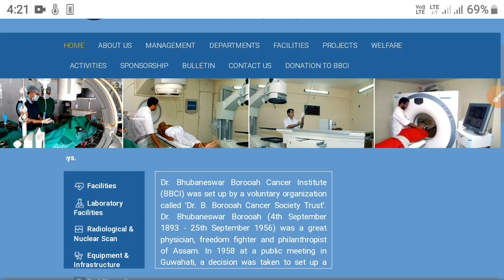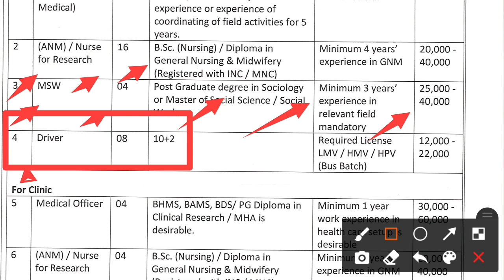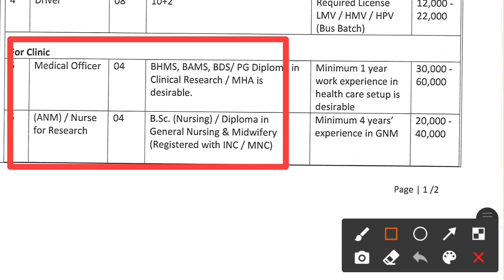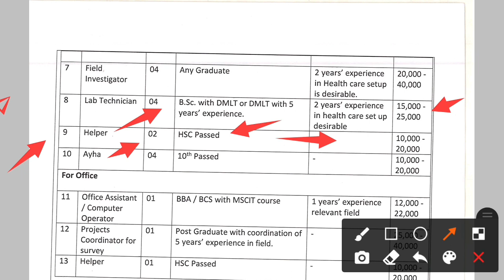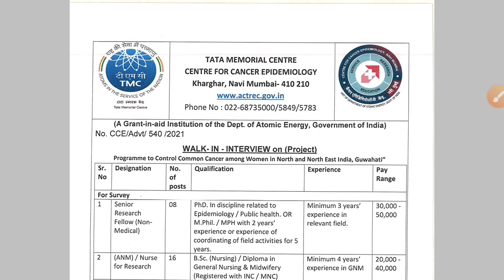B borooah cencer institute requirement 2021 guwahati | medical non medical vacancy 2021 assam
ধন্যবাদ 🙏🙏🙏🙏🙏